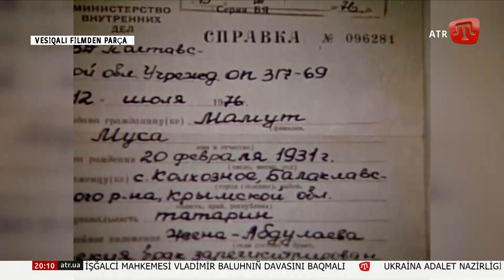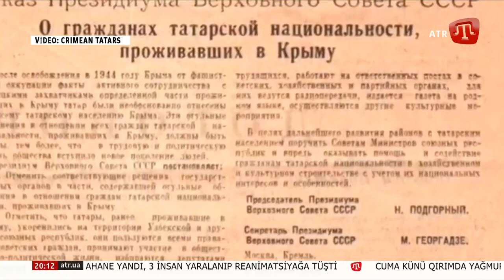VATAN ASRETİ: 40 YIL EVEL MUSA MAMUT ÖZÜNİ ATEŞKE BERİP MEŞAL OLDI!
ZAMAN
Qırımsız yaşap olamağanı içün o özüni ateşke berdi. 40 yıl evelsi 1978 senesi iyunniñ 23-de qırımtatarı Musa Mamut özüni balları ve onı yaqalamağa kelgen militsiya hadimi ögünde yaqtı. Sovet ükümeti içün o, Vatanına qaytıp, yaşamağa istegen "cinayetçi" edi. Musa Mamutnıñ faciası bütün dünyağa qırımtatar halqınıñ Vatan asreti ve çekişüvini kösterdi.